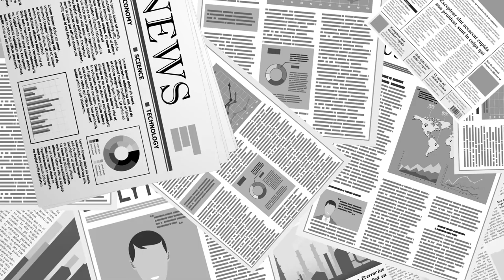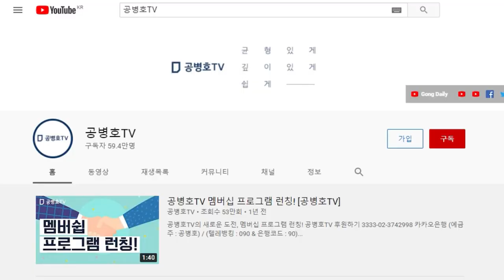TBS사장의 차베스 찬양 / 본질을 보지 못하면 말짱 도루묵 / 국가주의, 필연적 몰락을 몰랐을까 [공병호TV]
Bitcoin : 3MTW849AkP2ftLeSK2teZHMmzLu7Z83s9U